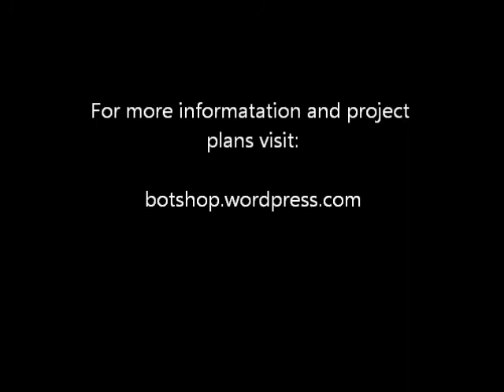tethered mini sumo